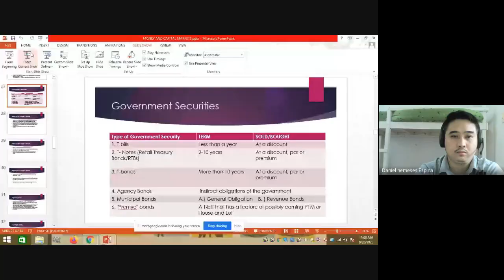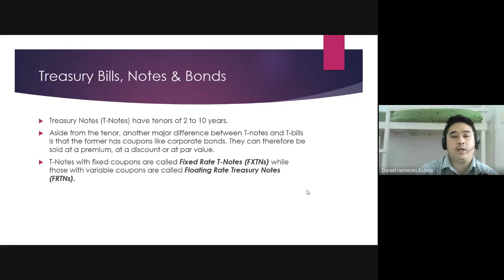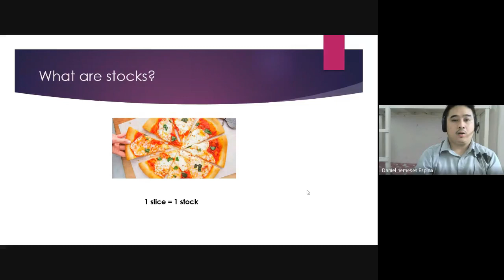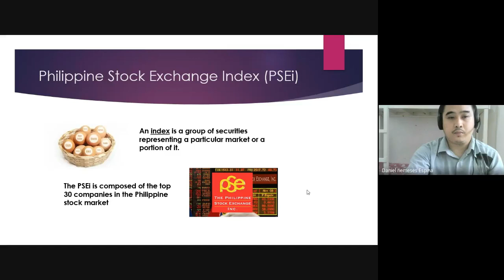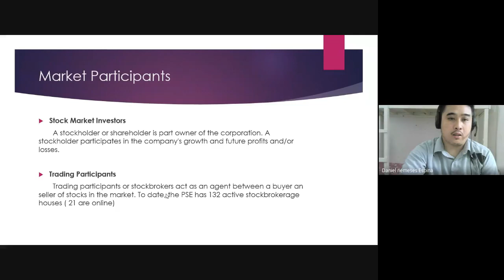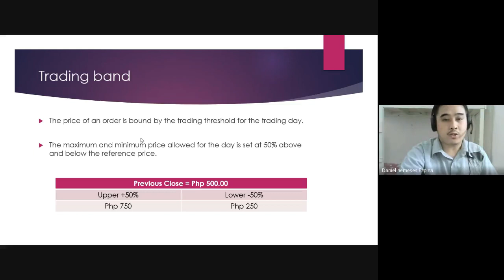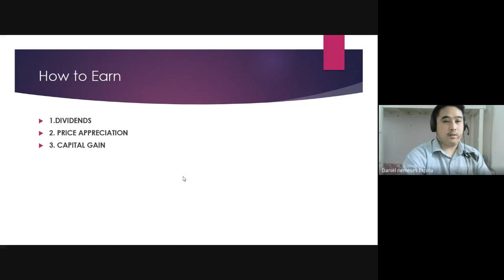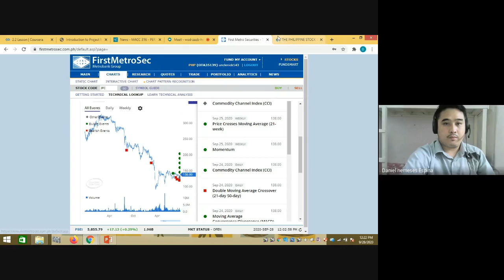Money and Capital Markets in the Philippines part 2 (Cebuano language)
This is the continuation of part one of the same title. It discusses the different government securities, the Philippine Stock Exchange and equity securities.